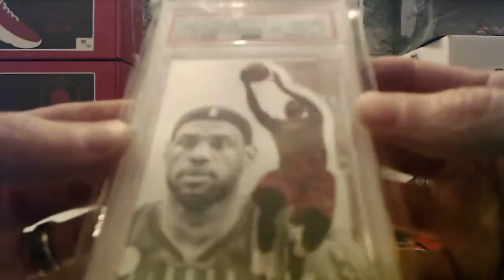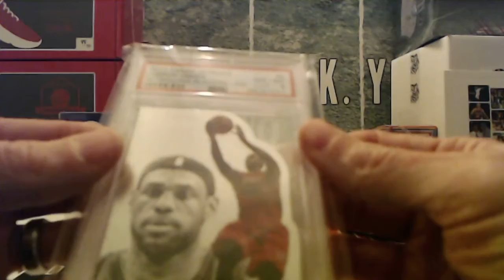3/28/21 - 2020 Super Break One Time Basketball 1 Box Break